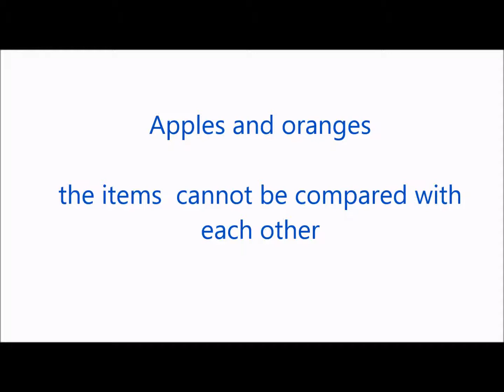apples to oranges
Idiom - apples to oranges